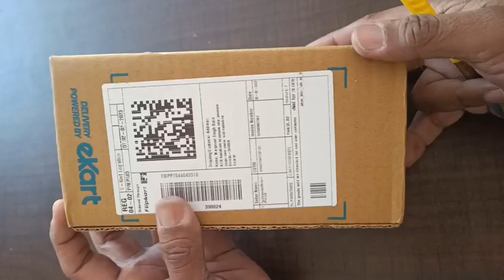DEFY SPACE PRO SMARTWATCH UNBOXING AND QUICK REVIEW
DEFY SMARTWATCH UNBOXING AND QUICK REVIEW.

ALL FEATURES EXPLAINED.

PURCHASE FROM FLIPKART.